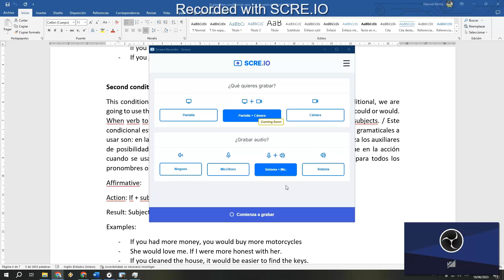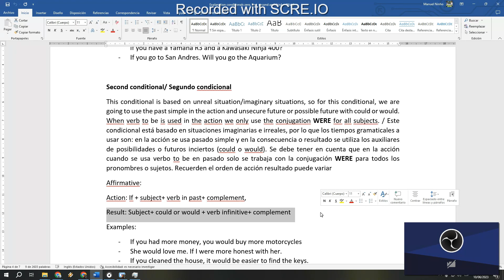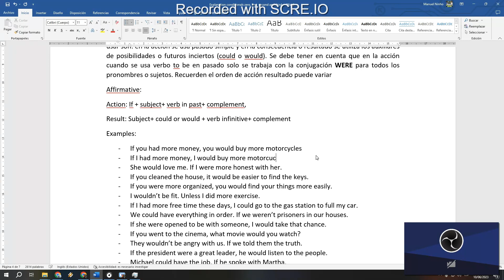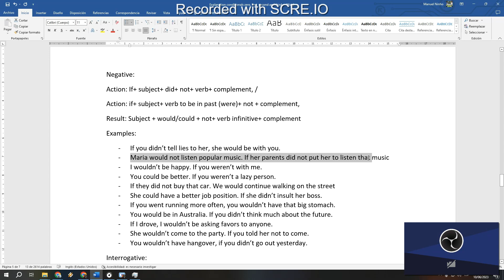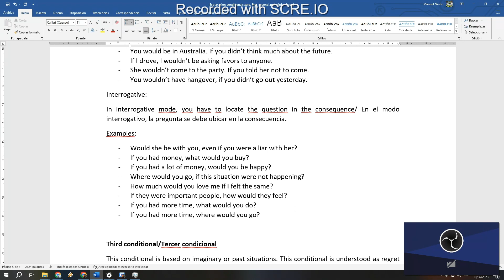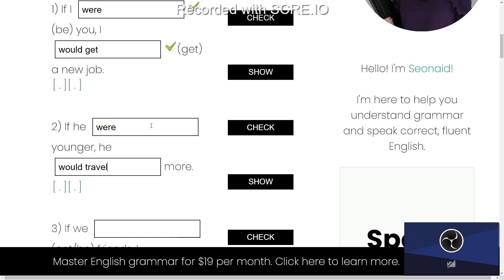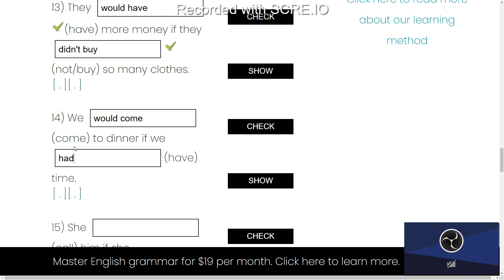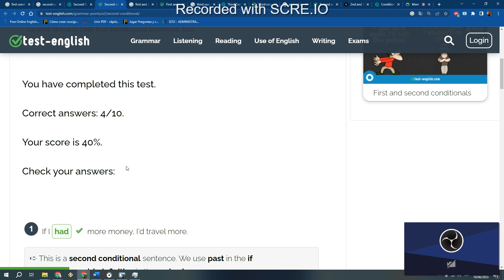Second Conditional / Segundo Condicional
Explicación detallada segundo condicional en inglés.